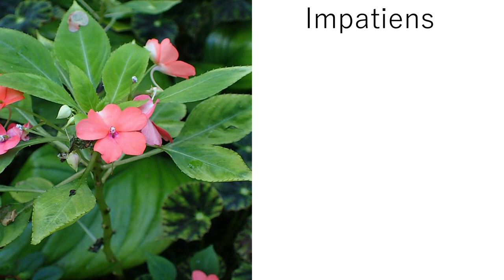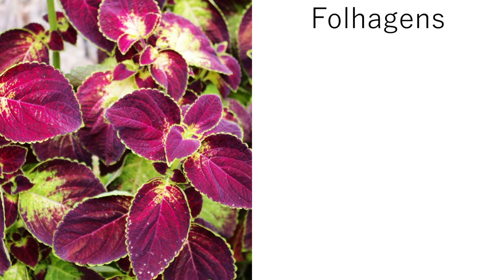Necessidade nutricional das ornamentais - Cultivar no lar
O cultivar no lar é um projeto que visa disseminar conhecimentos sobre o cultivo de plantas em casa. Neste episódio abordamos a quantidade de fertilizantes que alguns grupos de ornamentais necessitam para o seu desenvolvimento.
Referências bibliográficas
BELLÉ, S. Adubação de plantas ornamentais. In: PETRY, C. Plantas ornamentais: Aspectos para produção. 2. ed. rev. Passo fundo - RS: UFP editora, 2008. cap. 6, p. 92-100. ISBN 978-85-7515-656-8.

Voz de Júlia Ramalho